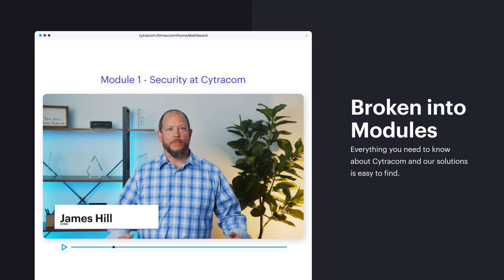Class is now in session at Cytracom University!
Discover advanced selling strategies, deployment techniques, and management skills to drive business and achieve profitability.